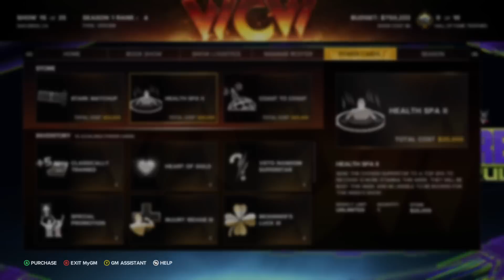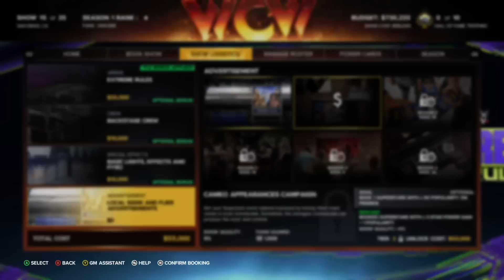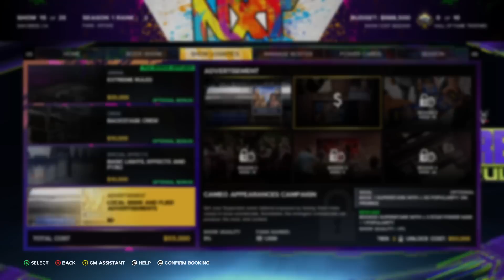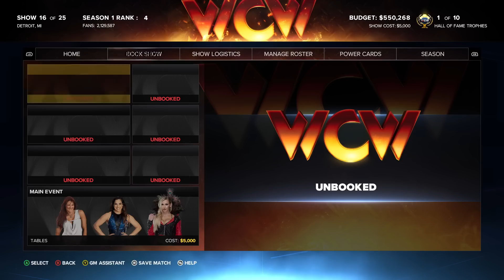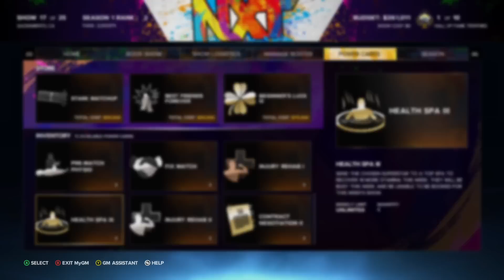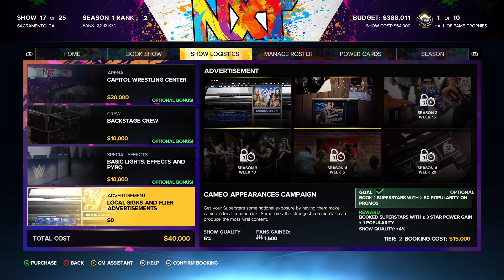WWE 2K23 MyGM: Extreme Rules & The Fallout!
WWE 2K23 MyGM returns with Part 6 of this ridiculous playthrough! The boys have made it to Extreme Rules, and everyone is still pretty close to one another. Who will come out on top?!